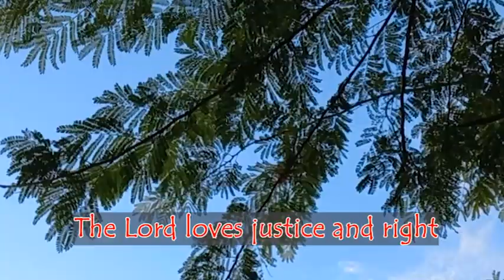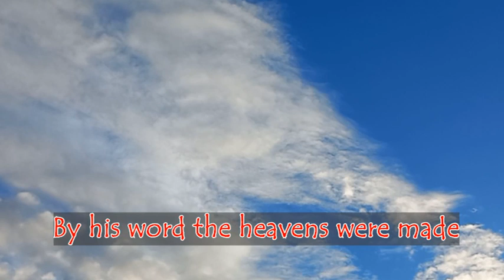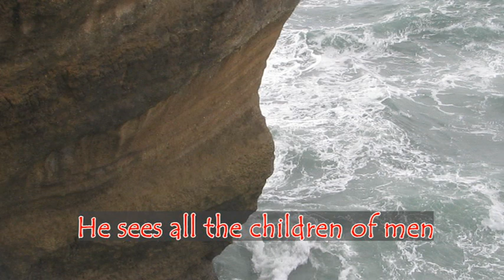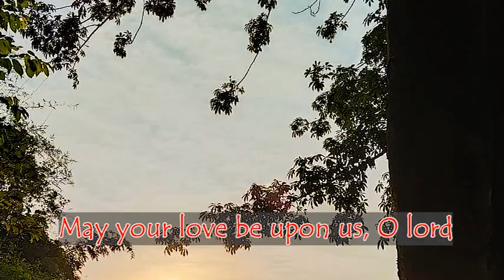THE WORD OF THE LORD PS 32 BIANCA GOMES VERGHESE THRUTHICHIRA DIVOTIONAL SONG GOODNESS TV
SONG: THE WORD OF THE LORD
SINGER: BIANCA GOMES
CHRISTIAN DIVOTIONAL SONG
GOODNESS TV
DIVINETVSHEKINAH TV
Psalm 32: ‘ the word of the lord’

Singer : - Bianca Gomes

The word of the Lord is faithful
And all his works to be trusted
The Lord loves justice and right
And fills the earth with his love

By his word the heavens were made
By the breath of his mouth all the stars
He collects the waves of the ocean
He stores up the depths of the sea

They are happy, whose God is the Lord
The people he has chosen as his own.
From the heavens the Lord looks forth
He sees all the children of men

Our soul is waiting for the Lord
The lord is our help and our shield
May your love be upon us, O lord
As we place all our hope in you